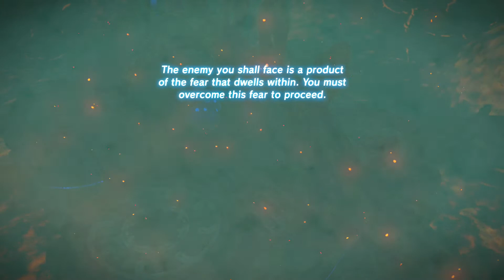The Legend of Zelda: Breath of the Wild playthrough [Part 42: The Champion's Ballad, Pt.V]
This is a playthrough of The Legend of Zelda: Breath of the Wild for the Nintendo Switch.

Following a one hundred year slumber, Link finds himself lost in the wilderness with only a mysterious old man's words of advice for comfort.

"You must save her...my daughter. And do whatever it takes to annihilate Ganon."

The man points towards the horizon and advises Link to head towards a village known as Kakariko. Using the glider bequeathed to him by this new mentor, Link boldly leaps from the Great Plateau and takes his first steps in Hyrule proper.

And with that, the greatest adventure of his life is set in motion...